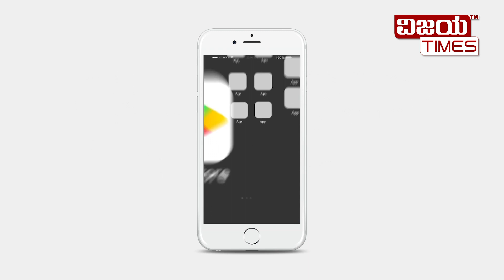ನೀವು ಸಿಟಿಜನ್ ಜರ್ನಲಿಸ್ಟ್ ಆಗಬಹುದು ; ನಿಮ್ಮ ಊರಿನ ಸುದ್ದಿಯನ್ನು ಈಗ ನೀವೇ ವರದಿ ಮಾಡಿ.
ಸಾರ್ವಜನಿಕ ಸಮಸ್ಯೆಯನ್ನು ಫೋಟೋ, ವೀಡಿಯೋ ಮಾಡುವ ಮೂಲಕ ನಿಮ್ಮ ವರದಿಯನ್ನು ನಮಗೆ ತಲುಪಿಸಿ.

ನಿಮ್ಮ ವರದಿಯನ್ನು ಕೆಳಗಿನ ವಾಟ್ಸಾಪ್ ಸಂಖ್ಯೆಗೆ ಕಳುಹಿಸಿ : 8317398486